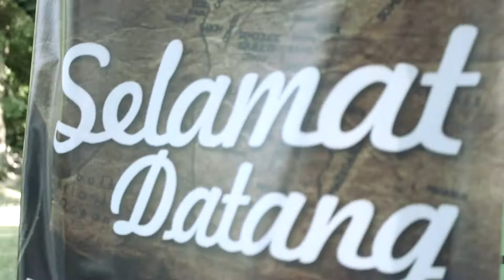NATIONAL INTERFAITH YOUTH CAMP 2018-JUDUL LAGU 'SAMA RASA'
NATIONAL INTERFAITH YOUTH CAMP 2018 DISELENGGARAKAN OLEH AMBON RECONCILIATION MEDIATION CENTER (ARMC) IAIN AMBON BEKERJASAMA PPIM UIN SYARIF HIDAYATULLAH YANG DIDUKUNG LANGSUNG OLEH UNDP DAN CONVEY INDONESIA. NATIONAL INTERFAITH YOUTH CAMP 2018 DISELENGGARAN DI PANTAI WISATA NEGERI LIANG, KECAMATAN SALAHUTU, KABUPATEN MALUKU TENGAH, DARI TANGGAL 25 S/D 30 JANUARI 2018. KEGIATAN DENGAN LATAR 'COUNTER VIOLENT EXTREMISM' INI DIIKUTI OLEH PESERTA DARI PERWAKILAN SELURUH PROVINSI DI INDONESIA. DALAM VIDEO HARI PERTAMA KEGIATAN INI DIDUKUNG DENGAN LAGU YANG DICIPTAKAN KHUSUS OLEH DIREKTUR ARMC IAIN  AMBON, SELAKU KOORDINATOR KEGIATAN DENGAN JUDUL, "SAMA RASA".